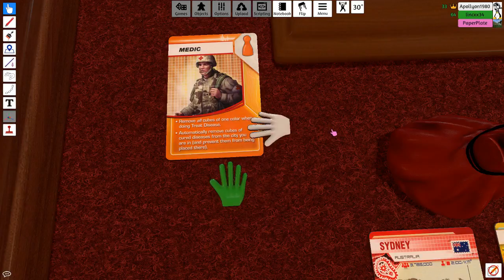PaperPlate: Games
Whatever